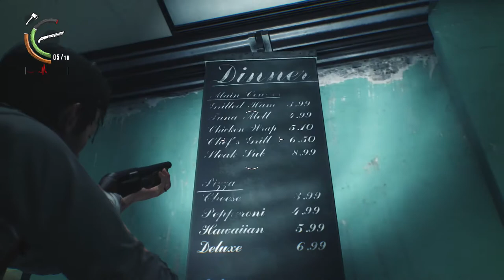[20] The Evil Within 2 - The Haunted Jukebox - Let's Play Gameplay Walkthrough (PS4)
Hey there guys, and welcome to Let's Play The Evil Within 2! Been looking forward to this one, as apparently it corrects some of the main issues I had with the first game. I can't wait to dive into a new horror world from the brain of Shinji Mikami.

Three years after the events at Beacon Mental Hospital, Sebastian Castellanos has left the Krimson City Police Department and continues to be haunted by his experiences at Beacon, the disappearance of his wife Myra, and the death of his daughter Lily in a house fire. Sebastian is then approached by former partner and Mobius agent Juli Kidman, who reveals to him that Lily is still alive since Mobius faked her death. However, Mobius now needs Sebastian's help in saving her. Sebastian is brought to a secret Mobius facility where he meets the Administrator, who further explains that Lily is being used as the Core for a new STEM system to simulate an idyllic town called Union. However, some time ago, Mobius lost contact with Lily and their agents inside Union, and they no longer have any control over the STEM. Sebastian reluctantly agrees to help Mobius so that he has a chance to save Lily and enters the STEM.

Similar to its predecessor, the game is a survival horror game. Played from a third-person perspective, the player assumes control of detective Sebastian Castellanos, who must descend into the world of Union to rescue his daughter, Lily. There are three difficulty modes, namely Casual, which producer Shinji Mikami recommends, Survival, and Nightmare. In The Evil Within 2, maps are larger and there are multiple ways for players to advance in a level. The player is also given an item known as "The Communicator", which helps to highlight the objectives, resources, and enemies featured in the game's world. It will also reveal Resonance points, which provides hints regarding what had happened in the world of Union. Players can explore the map area freely to complete side objectives and scout for resources, which are scarce. Players can engage in direct confrontation with enemies using weapons like guns, or use stealth to prevent themselves from being noticed or sneak behind enemies to kill them silently.

The game also features a crafting system, in which players can gather resources to craft new items such as ammo. Players can craft items at any time in the game, but doing so in a workbench requires less crafting materials. A customization system is also present. The Green Gel, introduced in the first game, can be used to customize Sebestian's abilities, which are divided into five different trees: health, stealth, combat, recovery and athleticism. Weapons can also be customized using the weapon parts players collected through exploring Union.

Development for The Evil Within 2 began in March 2015, after the team at Tango Gameworks wrapped up the development of the DLC for the first game. Director of the first game, Shinji Mikami, stepped down and became the game's producer and supervised the game's development. The director role was assigned to John Johanas, described by Mikami as a person with "a lot of talent". The story of the game was penned by Syoji Ishimine and Trent Haaga. One of their focuses was to make the game's story easier for players to comprehend and understand, a response to the criticism of the first game where the game's plot gets too complicated by the end. Shifting realities, a feature in the first game, also returns in the sequel but according to Johanas, "there’s a bit more logic to when and how it happens". The 2.5:1 aspect ratio featured in the first game was removed due to the mixed response this design choice had received upon its release, even though the team liked it. While the game will retain the gore-horror featured dominantly in the original game, the writing team also put effort into creating the game's psychological horror aspect, as the game tells a story that is more personal.